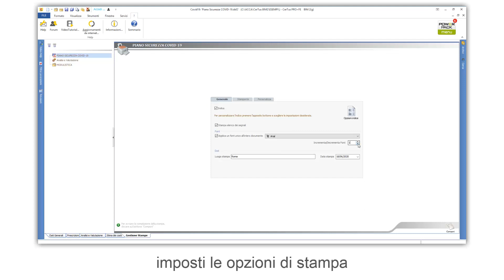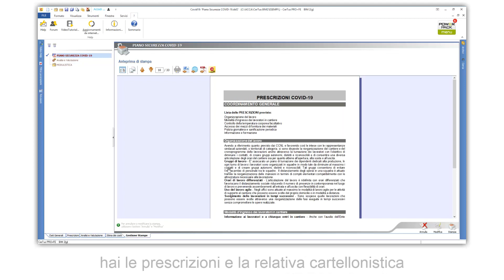Tutorial CerTus - Stampa del Piano COVID-19 - ACCA software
Come effettuare la stampa del Piano di Sicurezza COVID-19.  Se vuoi, scarica il software utilizzato nel video